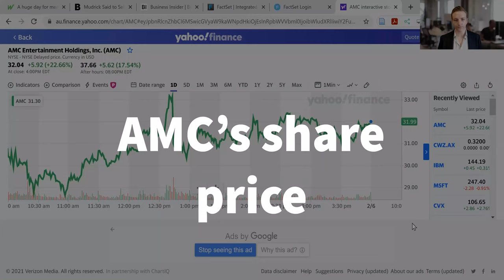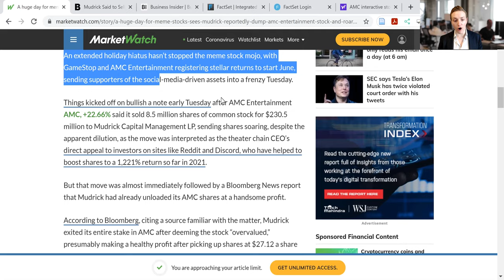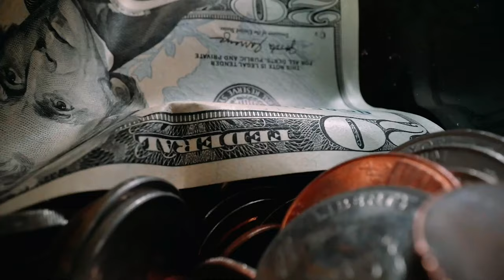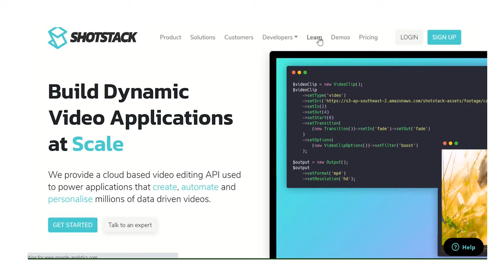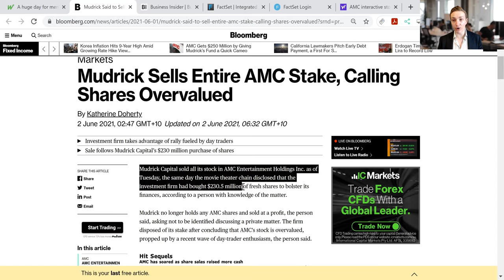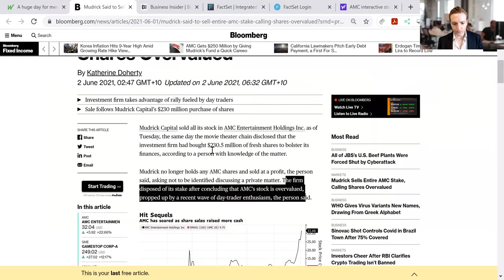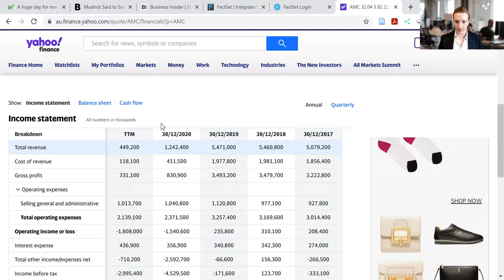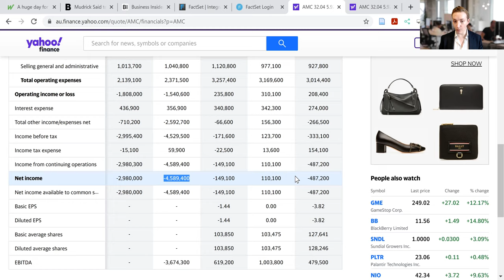"Overvalued" AMC raises $230 Million from Mudrick Capital. Mudrick flips AMC and sells all shares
AMC has recently raised $230 million by issuing around 80 million shares to Mudrick Capital. This was at a price of around $27.12 per share. Mudrick Capital then sold its stake, calling AMC overvalued. AMC's share price increased throughout this process. AMC here argued that it would use the cash to go on the offensive, presumably to make acquisitions, which could be to acquire other distressed companies and/or to pivot AMC's operations. This video discusses the capital raising and the allegation that AMC's shares are overpriced.

Time Stamps
* 0:00 Introduction
* 0:54 AMC's share price
* 2:01 AMC Share Issue: $230 Million
* 3:32 Why did AMC sell shares?
* 7:15 Mudrick sells "overvalued" AMC. Why?
* 10:00 AMC's financials: is it overpriced?
* 13:17 Concluding thoughts